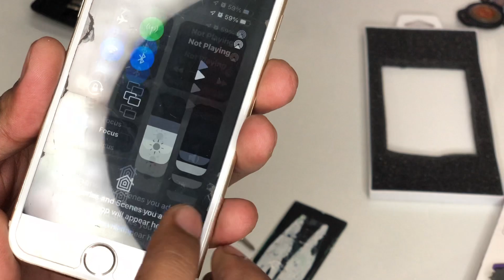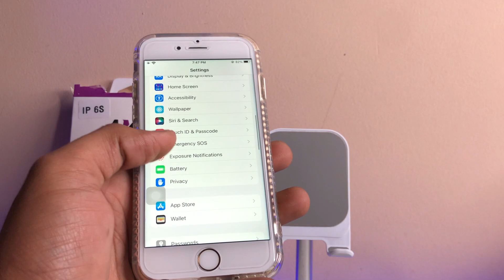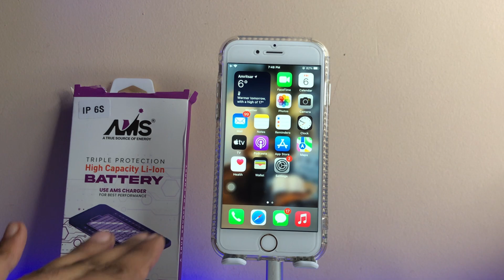iPhone 6s Battery Replacement- Price , Performance, Heating and Backup